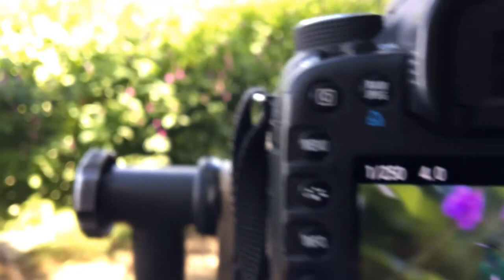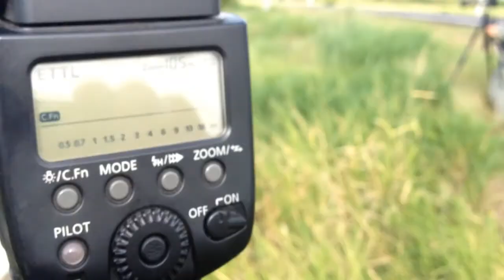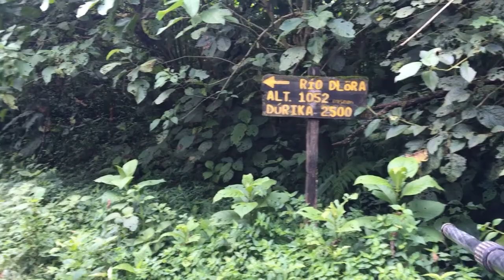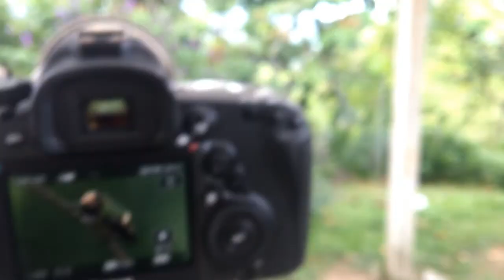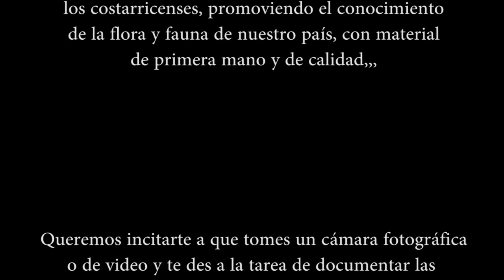Biofotos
Organización que promueve el conocimiento de las especies de Costa Rica y genera documentación de calidad al alcance de todos